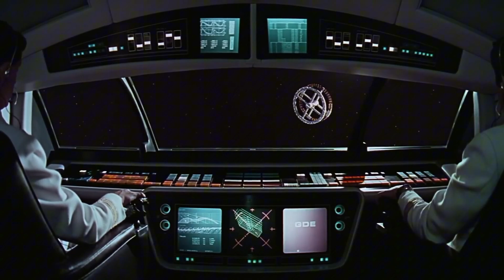The Universe's Most Horrifying Planets Revealed | Space Documentary 2025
The Most Horrifying Planets In The Universe and The Most Terrifying Planets in the Cosmos

Space is full of wonders, mysteries, and downright extreme environments that challenge our understanding of the universe. Among the countless planets outside our solar system, some stand out as truly extraordinary. These are places where science fiction feels real—where winds shred glass through the atmosphere, darkness engulfs entire planets, and rocks rain from the sky. These extreme exoplanets push the boundaries of what we know about planets, atmospheres, and the sheer diversity of worlds that exist beyond Earth.

Scientists have discovered these planets using advanced telescopes and techniques, each new discovery revealing a strange and often hostile world. What’s even more fascinating is that these planets defy many of our expectations about how planets form and behave. Some are so close to their stars that they’re evaporating, while others have environments that would make even the most intense Earthly conditions look like a walk in the park.

These extreme planets demonstrate the incredible variety and harshness of conditions in the universe. From glass storms to rogue wanderers, they challenge our understanding of how planets form, evolve, and survive. Each discovery pushes the limits of what we know, forcing us to rethink the possibilities for planetary systems and even the potential for life.

The universe is vast and filled with surprises. By studying these alien worlds, we not only learn about them—we learn about our own place in the cosmos. As research continues, we can only imagine what other incredible discoveries await us in the depths of space.